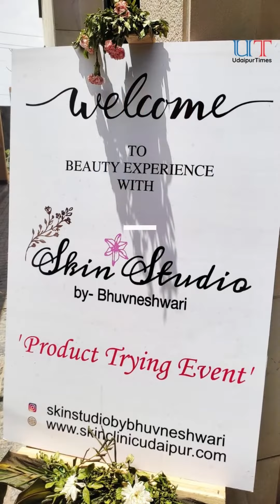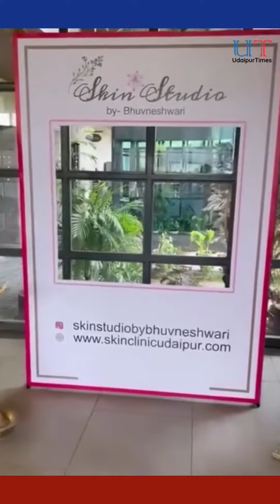The Skin Studio | Bhuvaneshwari, Skin Coach, Udaipur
Presenting
The Skin Studio
by
BHUVANESHWARI
Watch the Product Trial Workshop conducted by Skin Studio.
Special Guests:
Kunwrani Nivritti Kumari
Deepti Maheshwari